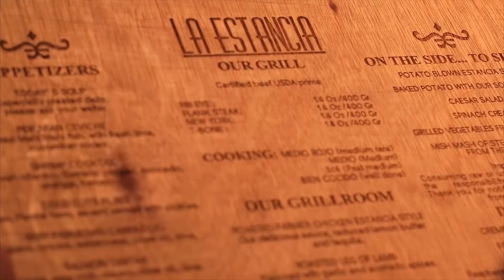24 HOURS in Club Med - Cancun, Yucatan | Iglucruise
Club Med Cancún Yucatán, is the ultimate all-inclusive family Resort. The world’s second largest coral reef and three white sand beaches, between the Caribbean Sea and the lagoon.

Club Med Cancún Yucatán, offers an extensive array of water and land sports and easy access to the ancient Mayan wonders.

A Mexican dining experience, a new wine cellar, and a totally revamped Resort centre. This includes a brand new main pool and lounge area. And for those seeking a luxurious, exclusive retreat, indulge in the brand new Jade 5 Trident Luxury Space.